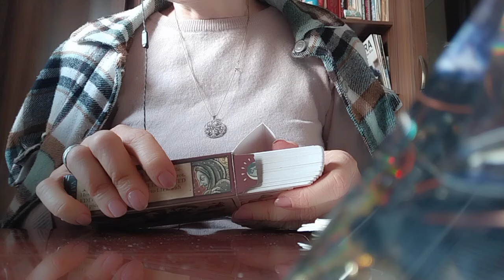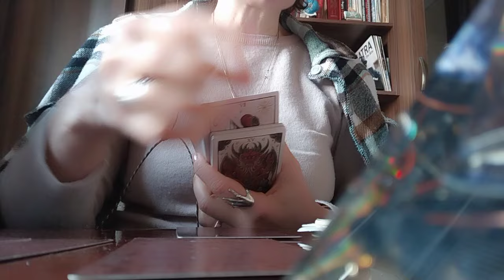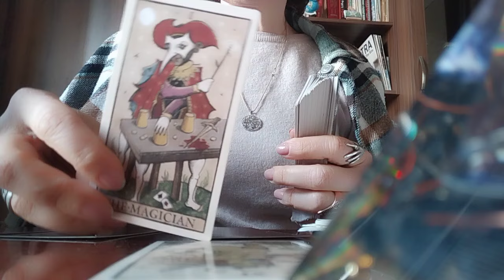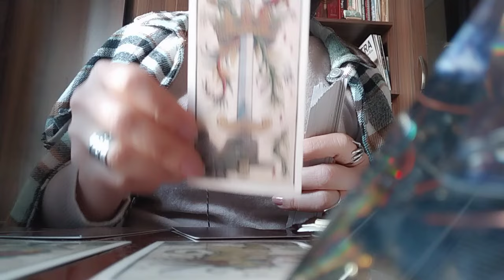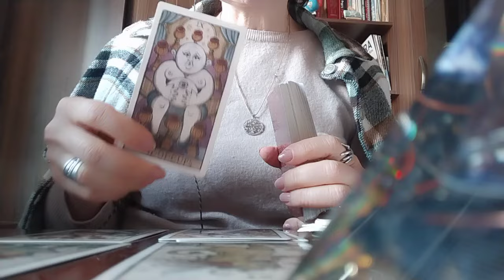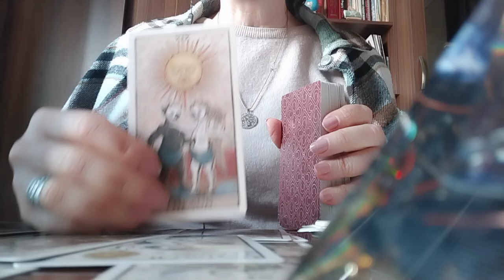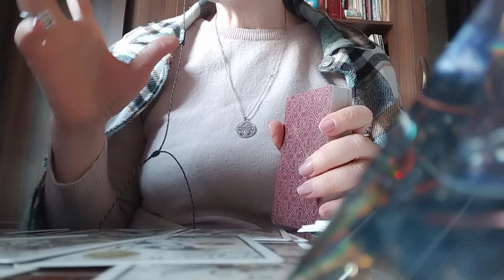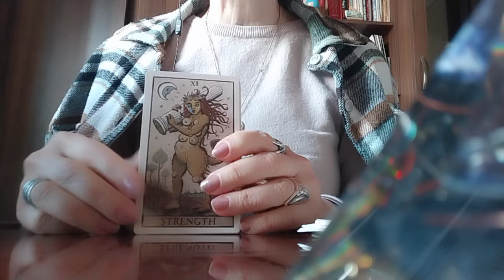ტაროს გაშლა გამოჯანმრთელებაზე და ავადმყოფობის დამარცხებაზე!🪅✨💒